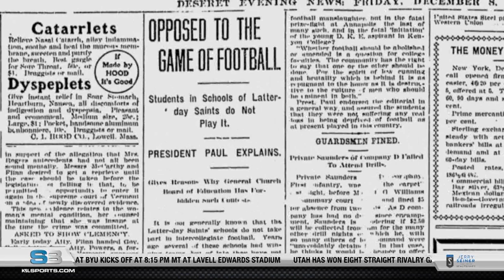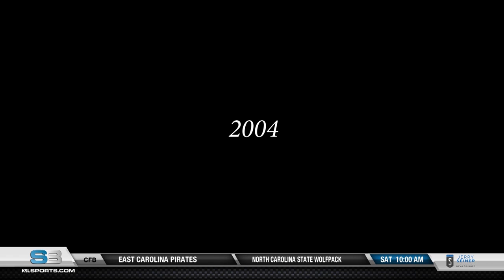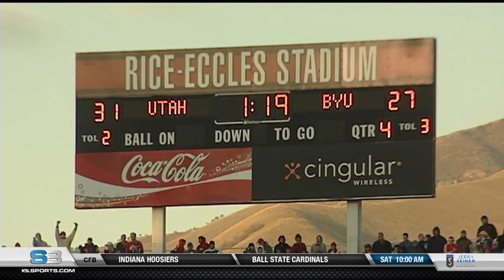A Tale of Two Rivals: BYU-Utah Rivalry History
KSL Sports producer Hema Heimuli digs deep into the archives to take a comprehensive look at the history one of the most intense rivalries in the country, BYU vs Utah.